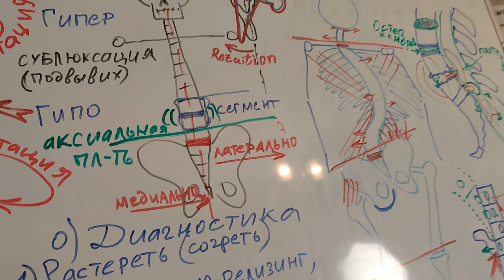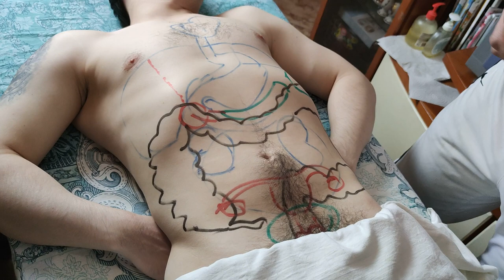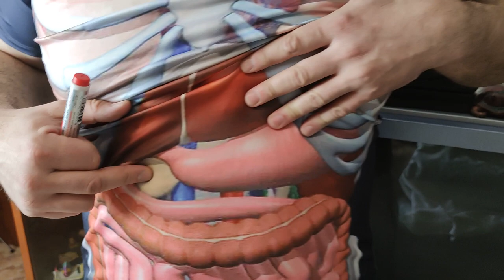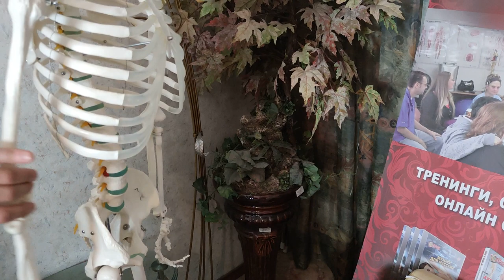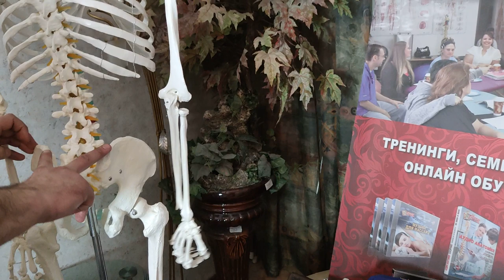Как делать Висцеральный массаж ЖКТ и лечить внутренние органы?